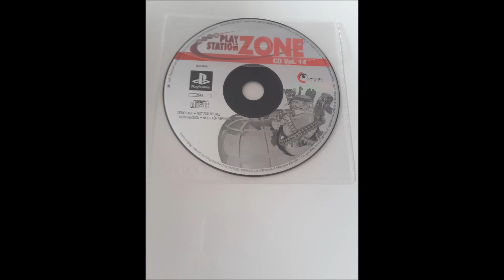PlayStation Zone CD Vol.14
This is a PlayStation Disc Shop

If you want you can tell me what are you looking for and i will try to find it for you

Happy Gaming and Collecting! :)